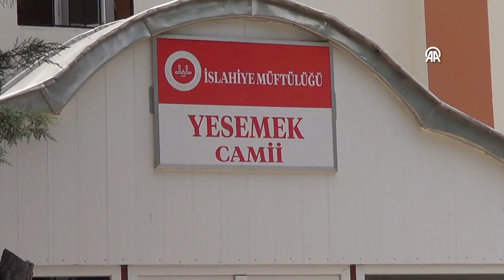Leylek yuva yapınca depremde yıkılan minarenin onarılması yine ertelendi